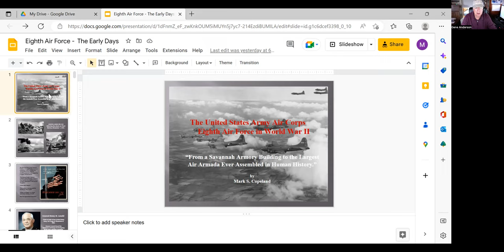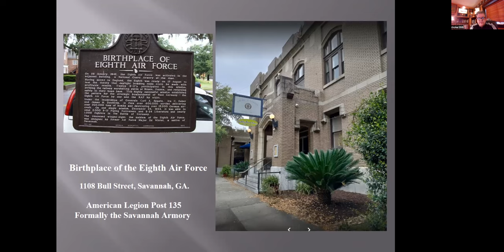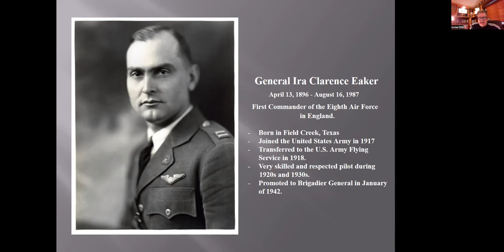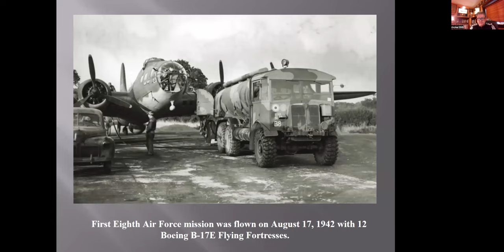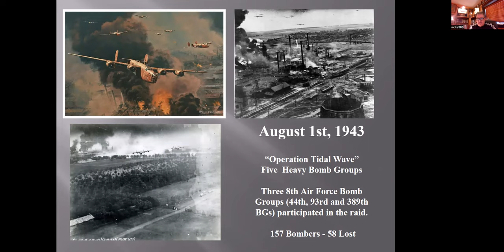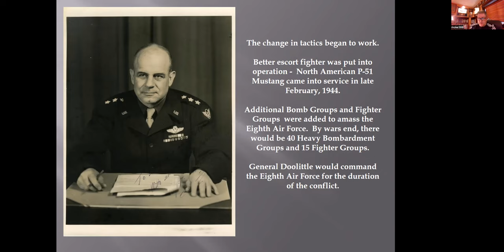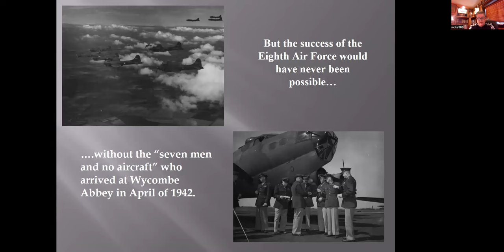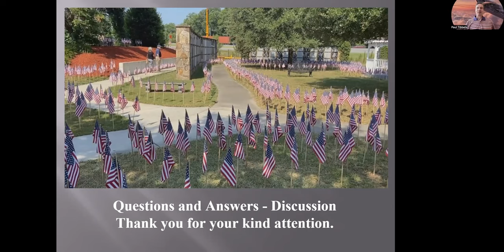Mark Copeland - The Early Months of the 8th AF 1942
Mark shares the gritty details of what went on as
Ira Eaker is pressed to form a bomber command from scratch. Just to give you a hint, on July 4th there wasn't one B17 in country, yet the 97th BG flew the first mission on Aug 17th. Some of the 1949 movie Twelve O'Clock High scenes depict the harsh realities of his command decisions.